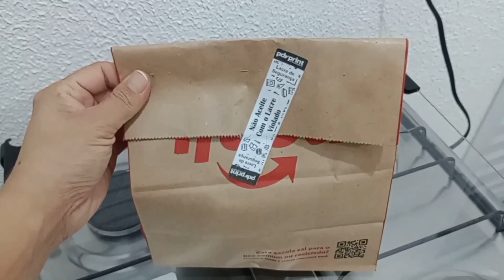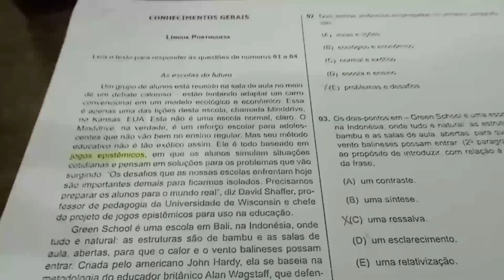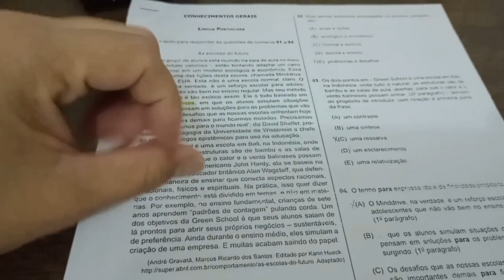Vlog/ rotina morando sozinha + estudos para concurso público ✨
Oi gente ❤️ bem vindos a mais um vídeo do Canal. No vídeo de  hoje teremos um VLOG  de rotina morando sozinha...Então vem comigo😃

músicas livres de direitos autorais disponível para uso comercial:

Artista: Ziv Moran